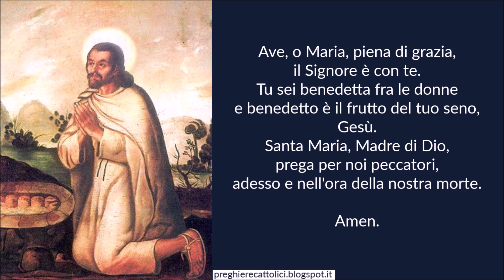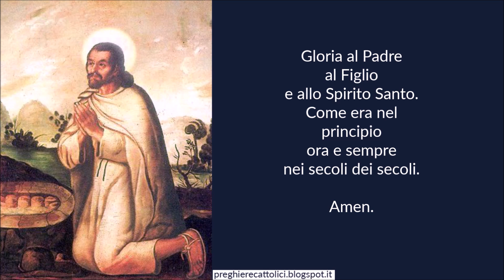Preghiera a San Juan Diego, Veggente di Nostra Signora di Guadalupe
Amen.

O Beato Juan Diego, tu che, povero indio, fosti scelto da Nostra Signora di Guadalupe come strumento per mostrare al mondo che Dio ama ogni uomo, fa' che impariamo a vedere la presenza di Dio nel volto di ogni fratello.
Tu che ricevesti dalla Vergine il messaggio: "Non ti affliggere per nulla. Non ci sono qua io che sono la tua cara Mamma?", aiutaci a vivere la libertà da ogni preoccupazione e l'affidamento sereno della nostra vita nelle mani di Maria Santissima mediante la nostra totale Consacrazione al Suo Cuore purissimo.
Proteggi e soccorri le nostre vite, perché teniamo sempre fisso lo sguardo verso Gesù, via, verità e vita.

Amen.

Amen.

Amen.

Amen.

San Juan Diego, prega per noi! Affinché siamo resi degni delle promesse di Cristo.